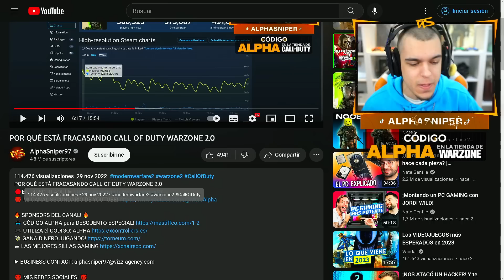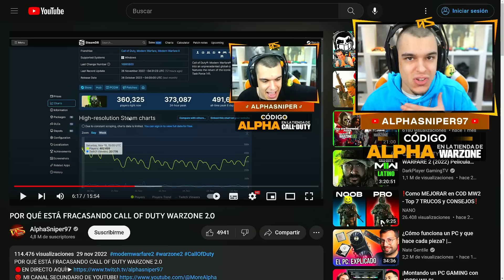ACTIVISION ESTÁ CAMBIANDO TODO WARZONE 2.0 POR ESTO...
AlphaSniper97 habla de la verdad detrás de los cambios de Warzone 2.0

ASÍ ES TENER UN LAMBORGHINI NUEVO CON 21 AÑOS EN ESPAÑA